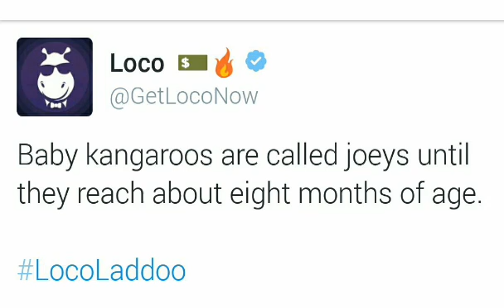Loco social media ladoo 17 March 1:30 pm